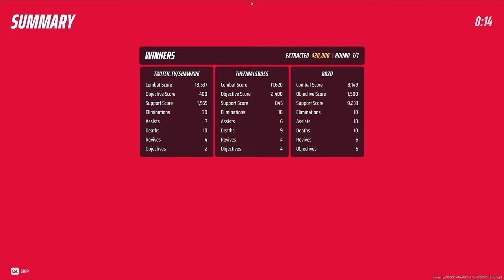I Turned My SHOTGUN Into a SNIPER In The Finals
I Turned My SHOTUN Into a SNIPER & Made People RAGE In The Finals